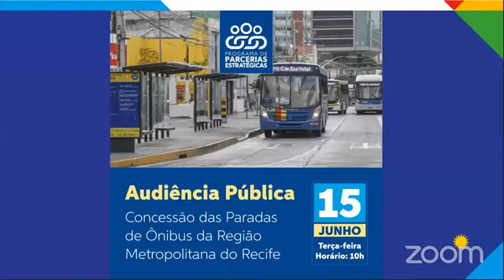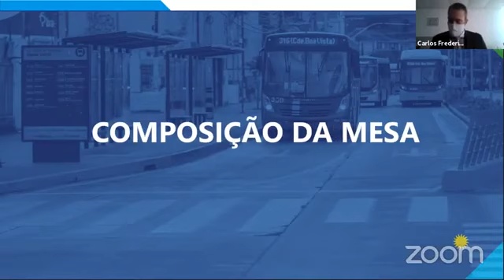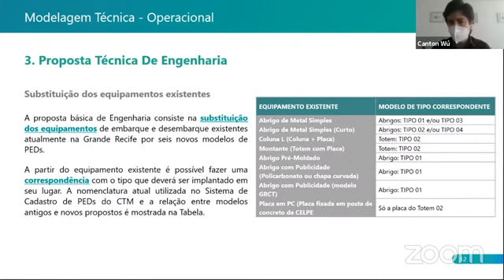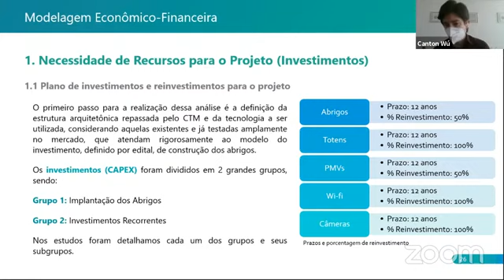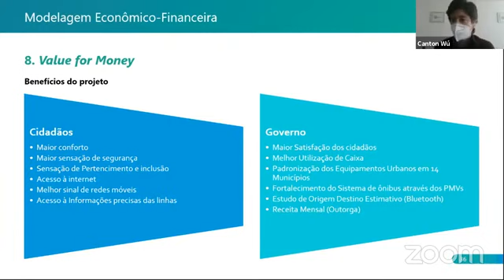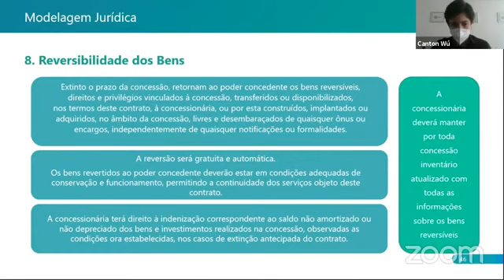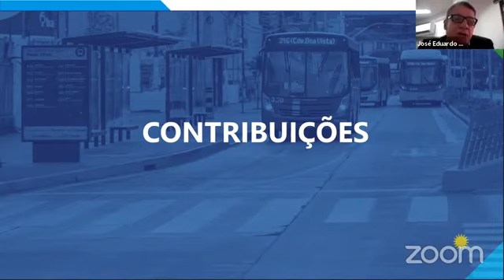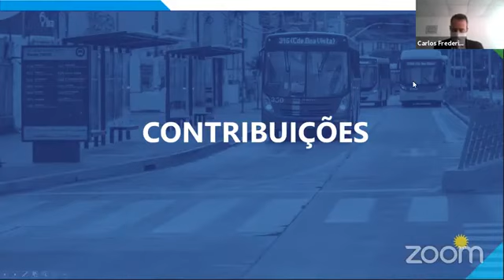sábado com notícia : Live do governo de Pernambuco